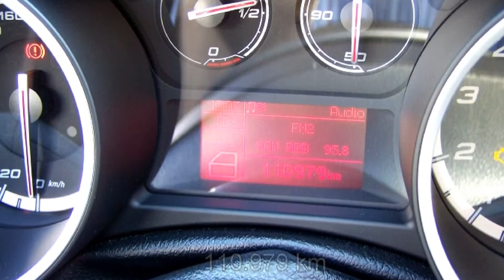Alfa Romeo Giulietta 1.4 TB 16V Super 07077309 "Motor Village Berlin"